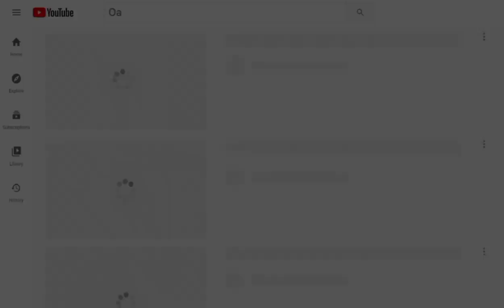REACTING TO CRAZY CONFESSIONS| South African youtubers+ Botswana youtubers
Click here.

my first collaboration with South African  youtubers thato rampedi, zillewizzy, lebo rampedi, just daddy g, segzy   and Botswana  youtubers Thabile Gabatshwane Balepi mosweu and  Gorata k reacted to crazy confessions that people  made. it was pretty  hilarious  and fun .hope you enjoy